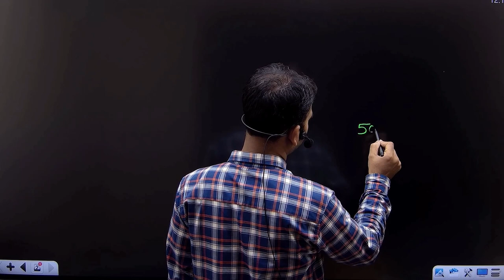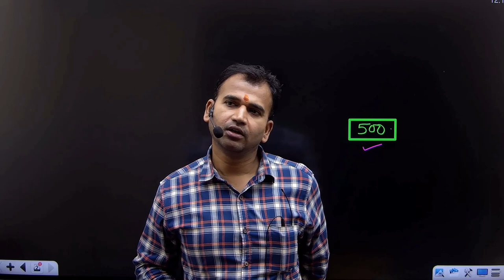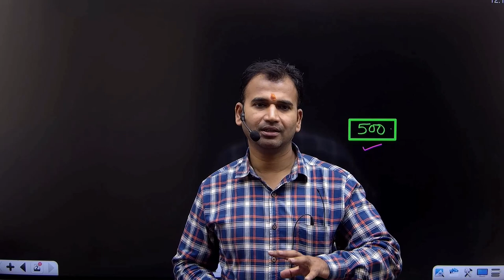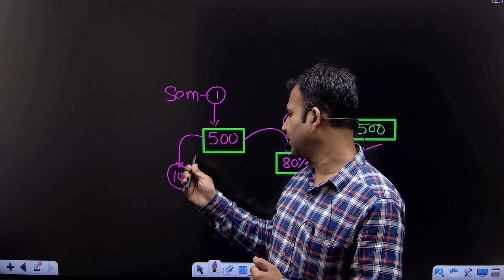FREE CLASS FOR SEM -1 || PAID CLASS FREE || EARN NOW ||BOOK FREE ||FINANCIAL MANAGEMENT ||DU